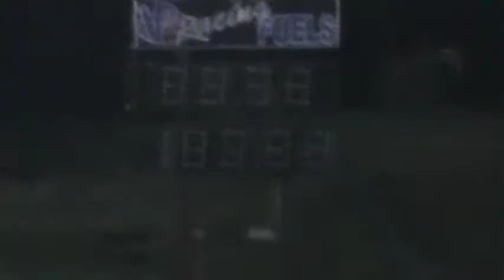lowtaco MKIII Supra 14.14